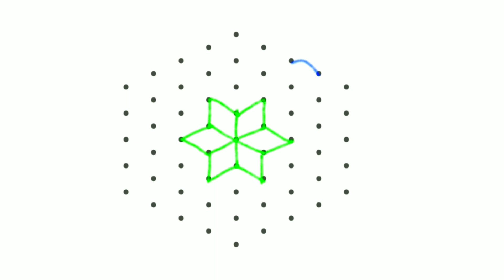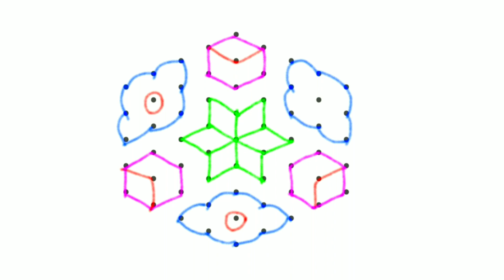దేవుడా... ఈ ముగ్గు అదుర్స్ 😎